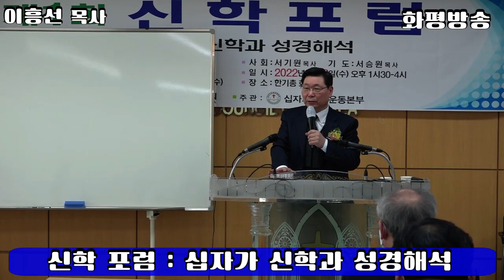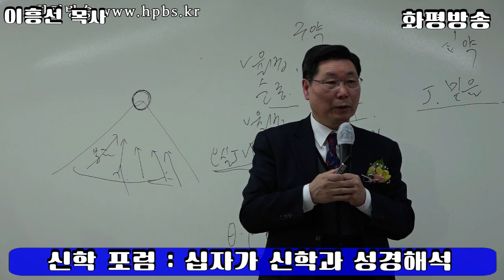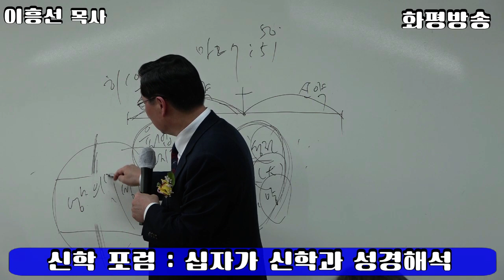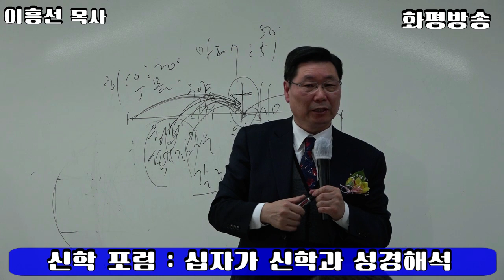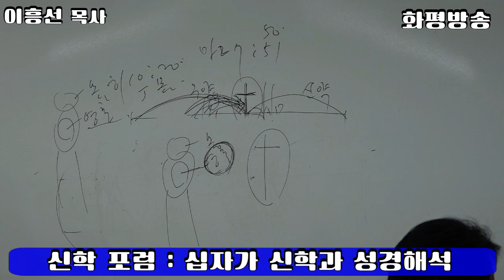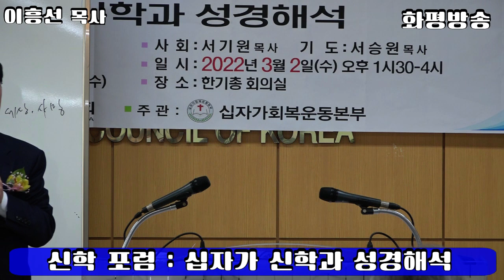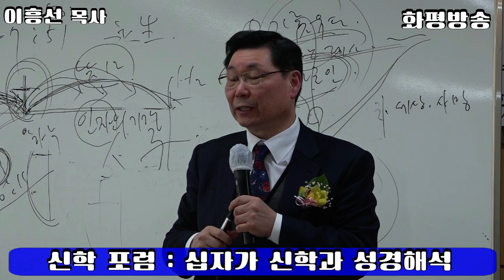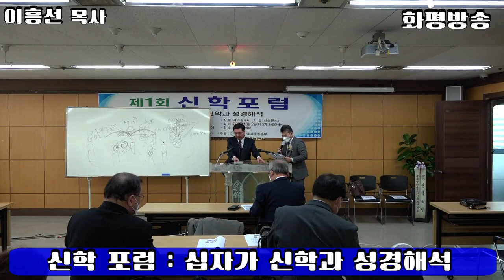한기총 제1회 신학 포럼 / 십자가 신학과 성경해석 / 이흥선 목사 십자가회복운동본부 대표회장 - 화평방송